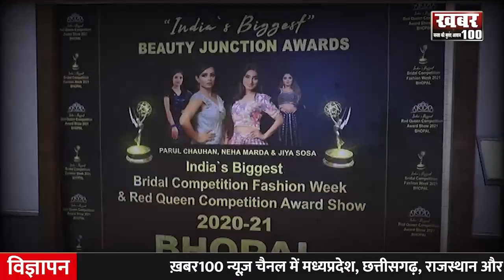|| ख़बर100 के भोपाल ब्यूरो चीफ दीपक सिंह को मिला बेस्ट पेज 3 रिपोर्टर का अवॉर्ड || khabar100news ||